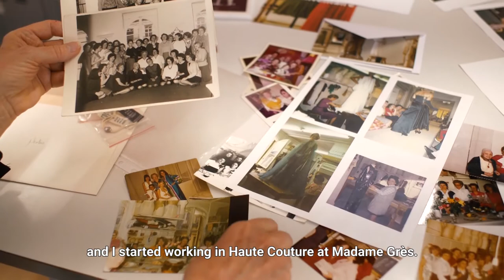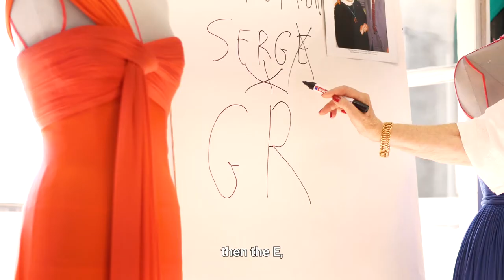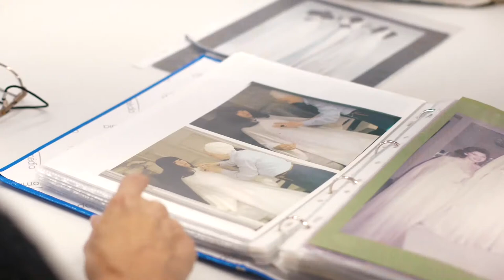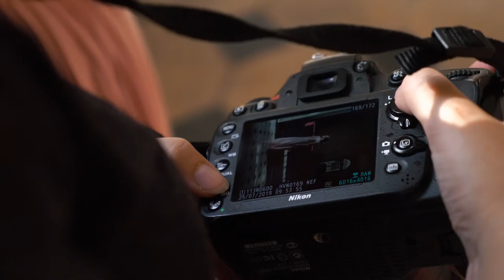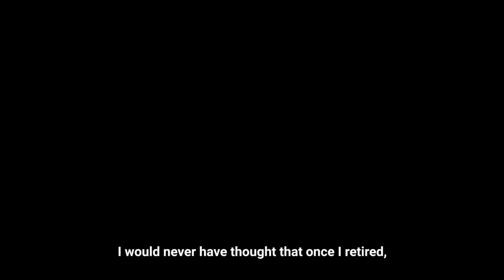Paris American Academy: The Heritage of Madame Gres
SAI partner school Paris American Academy (PAA) offers students the opportunity to experience and learn haute couture craftsmanship from experts, for an unforgettable summer.